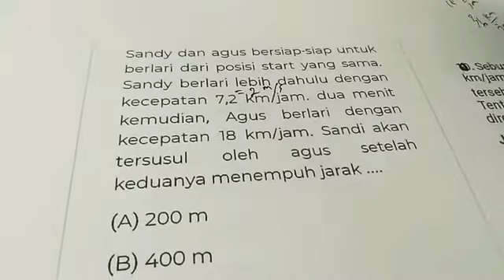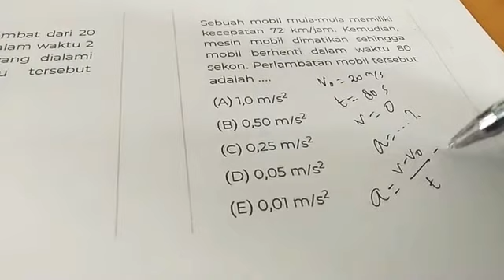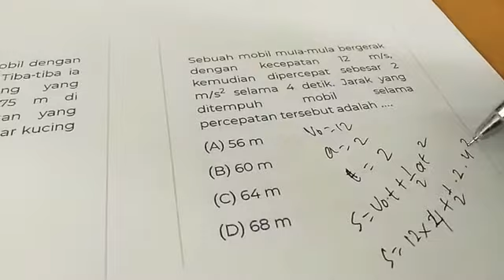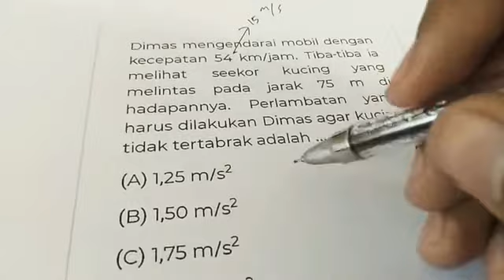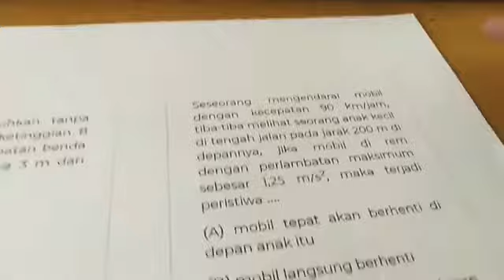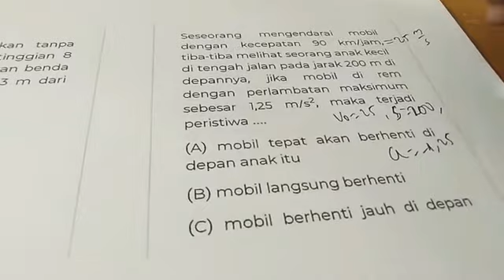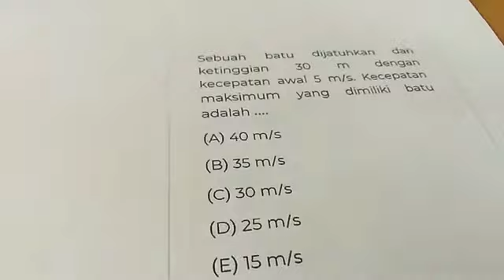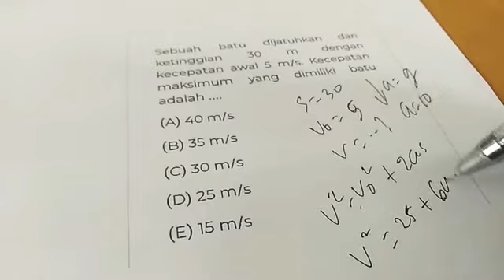GLBB SKB PGSD